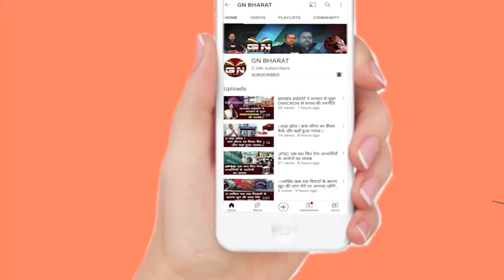रामगढ़ उपचुनाव: अर्जुन मुंडा ने कहा- गरीबों का काम के लिए झारखंड सरकार को फुर्सत नहीं है